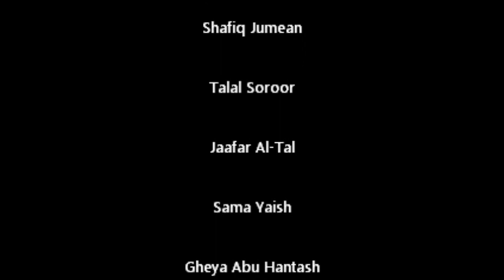King's Academy - Grease 2012 - Trailer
Come and enjoy a blast from the past for a GREAT cause!

Director:
Dyala Zeine

Assistant Directors:
Ja'afar Al-Tal & Noor Al Haidary

Cast:
Nadia Sakka
Sanad Zumot
Talal Sisalem
Shafiq Jumean
Talal Soroor
Jaafar Al-Tal
Sama Yaish
Gheya Abu Hantash
Mohi Kayal
Wendy Dudley
Sara Taha
Misk AlSultan
Farah Samawi
Izzeden Aryan
Jude Sabha
Osama Sbeitan

Wednesday, 28th March & Thursday, 29th March.

Free entry; a donation box for the King Hussein Cancer Foundation will be available at the door.

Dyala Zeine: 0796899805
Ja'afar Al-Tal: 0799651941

credits for the video:
Zeina Rihani - Videos
Shadi Hasweh - Poster
Tammara Nassar and Sanad Zumot - Video Edit